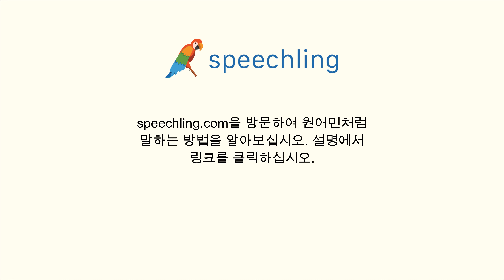한국어로 "하루 종일." 말하는 법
남자 목소리 :
하루 종일.

여성 목소리 :
하루 종일.